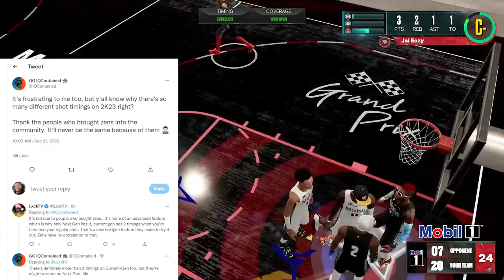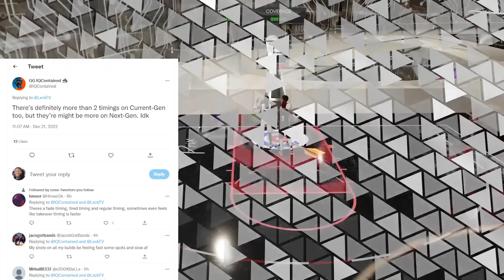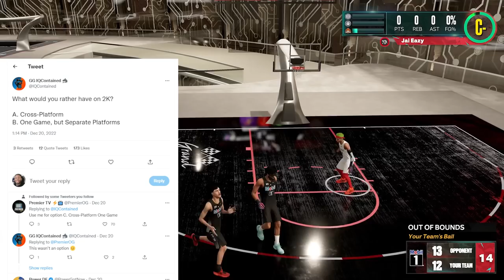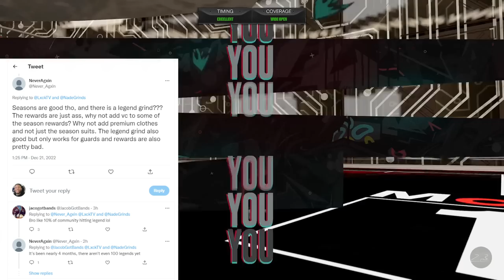TYCENO DOWN BAD? SHOOTING CHANGES DUE TO ZENS? NBA 2K24 WILL HAVE CROSSPLAY? - NBA 2K23 NEWS UPATE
2K HAS DROPPED PATCH 2 AND IN IT WE SAY GOODBYE TO THE VC GLITCH AS WELL AS THE MY CAREER XP GLITCH WHICH COULD MAX OUT YOUR PLAYERS IN 2 HOURS.  TYCENO IS BACK COOKING AND EXPLAINS HOW HE DOES HIS SIGNATURE MOVES, AND STEEZO THE GOD IS SHOWING YOU HOW TO DRIBBLE THE BASKETBALL LIKE A TRUE GLITCHER.